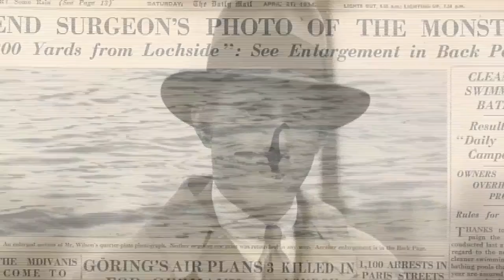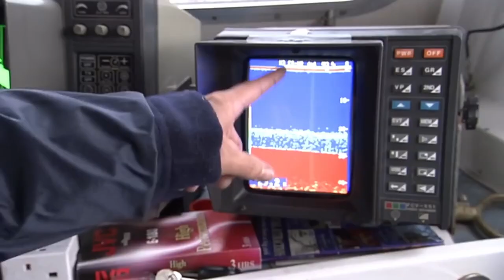Loch Ness Monster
The Loch Ness Monster, a piece of Scottish folklore that locals and tourists have posited since the story was first recorded in the sixth century. In 1934, Robert Kenneth Wilson took the infamous picture of an unknown animal in the loch, leading to further speculation, mystery and myth.

Today's Daily Dose short history film covers the Loch Ness Monster, with was first sighted in the sixth century A.D. The filmmaker has included the original voice over script to further assist your understanding:

Today on The Daily Dose, The Loch Ness Monster.

The earliest known record of a monster in Scotland’s Loch Ness appears in a sixth century book by future saint Adomnan entitled Life of St. Columba, where he recounts a time when Irish monk St. Columba came upon local residents burying a man near Loch Ness in the Scottish Highlands. The residents told the monk that the dead man was swimming in the loch when he was attacked by a “water beast” that dragged him underwater despite their attempts to rescue him by boat.

The sightings and public interest ticked up in earnest in 1933, when Scotsman Aldie Mackay told a reporter from the Inverness Courier newspaper about his sighting of an aquatic animal with the body of a whale rolling in the waters of Loch Ness, followed by additional sightings by George Spicer and Hugh Gray over the remainder of 1933. Then came the most famous of all, when in 1934, London gynecologist Robert Kenneth Wilson snapped a picture of an unknown animal in the loch, leading the Daily Mail to name the image “the surgeon’s photograph,” after Wilson refused to let his name be associated with the story.

Interest in Nessie or Uilebheist (You ey leb heist) Loch Nis in as the Scots playfully call their mysterious monster, accelerated after a couple claimed to have spotted the animal on land, which later saw London newspapers sending reporters to Scotland for a closer look, as well as a circus that offered a 20,000 pound reward for anyone who could capture the beast alive.
Since that time, amateur investigators have maintained a near constant vigil on the shores of Loch Ness, including several British universities who launched sonar expeditions into the lake. In 1975, another expedition combined underwater cameras with sonar technology, resulting in an image that appeared to show a giant flipper of an unknown aquatic animal. The scientific community, on the other hand, regards the Loch Ness Monster as a delusional myth lacking any biological basis, attributing the occasional sightings to hoaxes, wishful thinking and the misidentification of floating objects, making the Loch Ness Monster, one of the most enduring legends of Scottish folklore.

And there you have it, the Loch Ness Monster, today on The Daily Dose. We strive for accuracy and unbiased fairness, but if you spot something that doesn’t look right please submit a correction